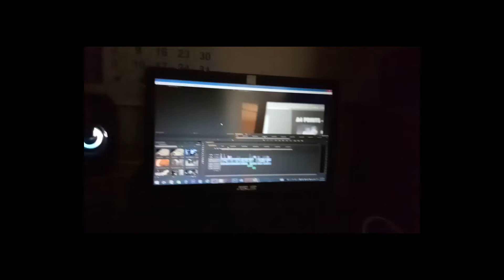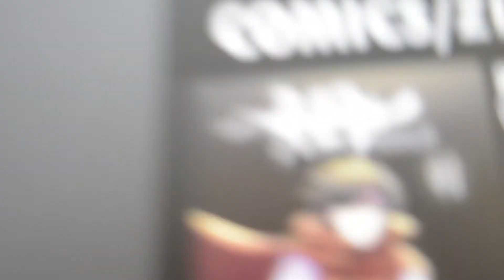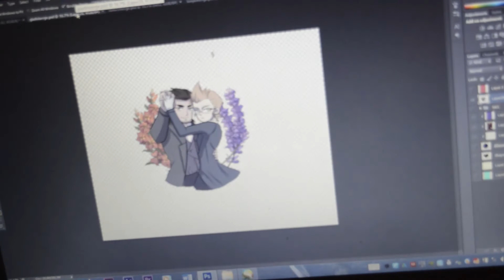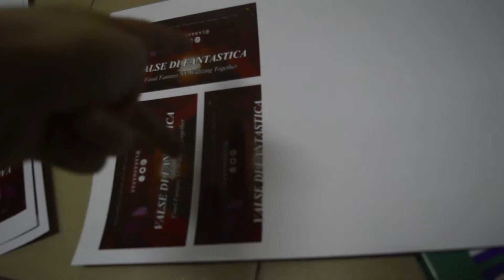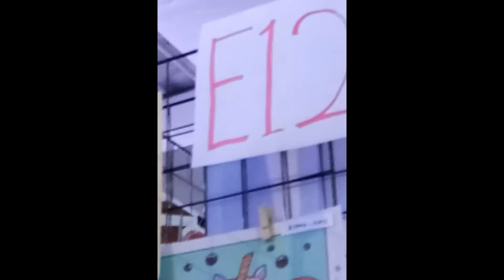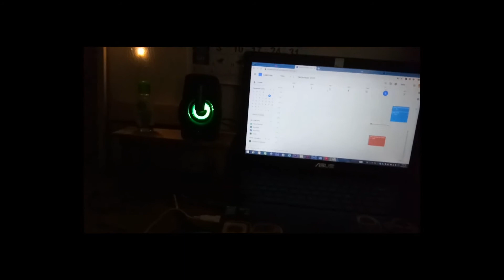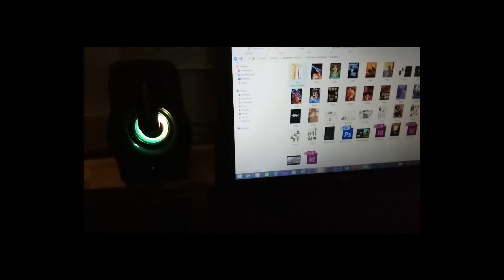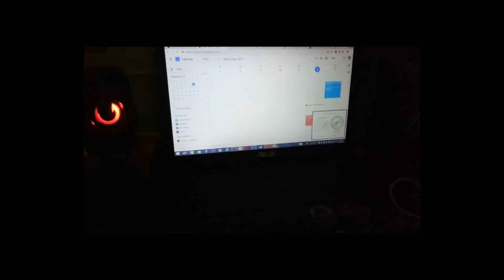ARTIST VLOG 9 - Animangaki'19 con, updates/catching up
0:00 - 0:23 - Present Sarah 6th December
0:24 - 22:33 - Flashback to August on AMG'19
22:37 - 35:29 - Back to present; updates/catching up

+LINKS+